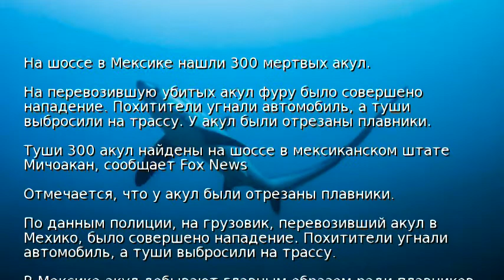На шоссе в Мексике нашли 300 мертвых акул